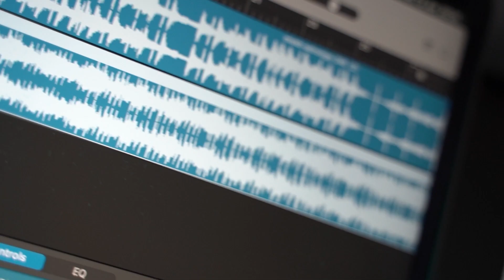Podcastink 043 - Goran Micic & Pedi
🎥 U ovoj epizodi @Podcastink Goran Micic & Igor Pedi 🔥🔥🔥
Dva vrhunska tattoo artista podelila su sa nama svoje misljenje o tattoo sceni na Balkanu, tattoo konvencijama, seminarima i drugim temama. Uzivajte...